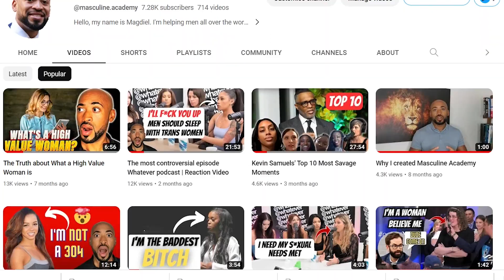Rachel Wilson SCHOOLS A Feminist. Why Women Can't Do Men's Jobs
00:00 Intro
00:33 Video part 1
02:00 Reaction 1
03:05 Video part 2
04:53 Reaction 2
05:38 Video part 3
08:52 Reaction 3
09:50 Video part 4
15:16 Reaction 4
16:12 Video part 5
23:10 Reaction 5
23:47 Video part 6
35:32 Conclusion

Socials:
These 5 books will transform your life:
No More Mr Nice Guy
The 7 Habits of Highly Effective People
12 Rules for Life
The Rational Male
The Way of the Superior Man
BONUS: How to win friends and influence people

The 5 books to become millionaire:
Rich Dad Poor Dad
Think And Grow Rich
The Richest Man in Babylon
The Millionaire Next Door
The Millionaire FastLane
BONUS: Principles